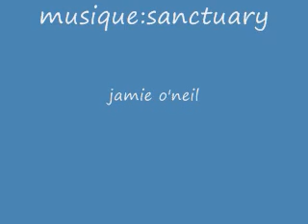mer veille.wmv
promenade sur quai